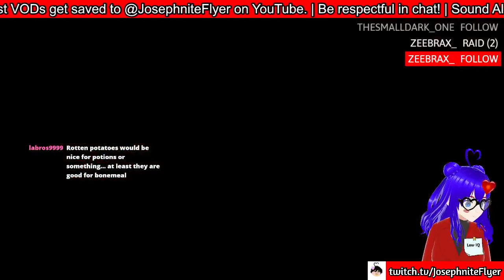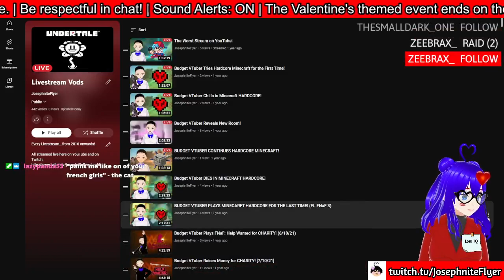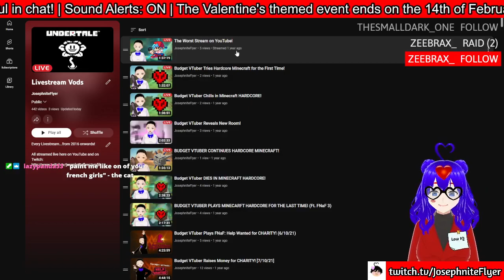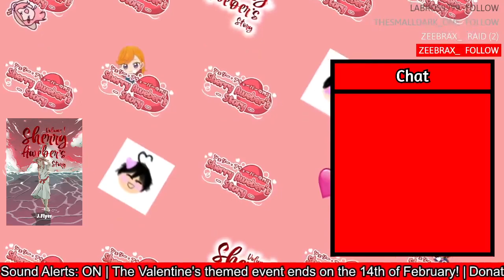This might be it! (Minecraft Hardcore)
When have I not been game ended in a Minecraft Hardcore world lol